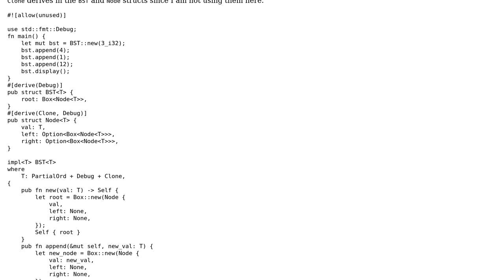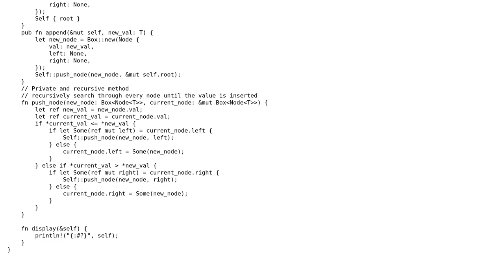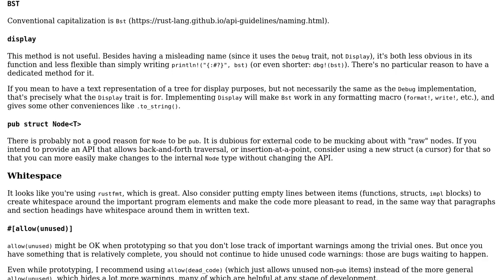BST implementation in rust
With thanks & praise to God, and with thanks to the many people who have made this project possible! | Content (except music & images) licensed under CC BY-SA | Music | Images & others | With thanks to user trentcl user Toby Speight user RoboT and the Stack Exchange Network Trademarks are property of their respective owners. You are responsible for your own actions.